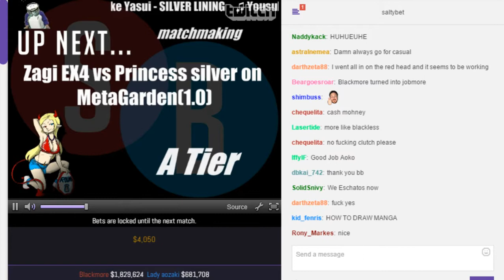SaltyBet: Blackmore Vs. Lady aozaki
Blackmore($1,829,624) by Chiyuri Vs. Lady aozaki($681,708) by Raien makoto at (Matchmaking) Salty's Dream Cast Casino 2601